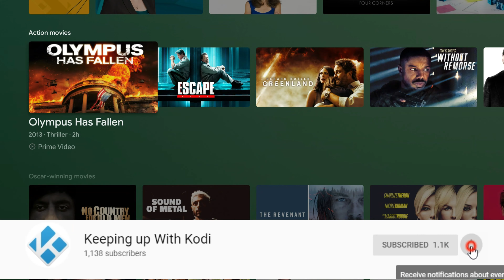Nvidia Shield Latest update pushing ads?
What do you think ? Is the latest update 8.2.2 to the Nvidia Shield making it easier to find content or is it pushing you more ads and paid content.
What do you think?  How does Nvidia fix this?

Try a Prime Video Trial
Need a VPN for your new Nvidia Shield , Nord have a deal for you